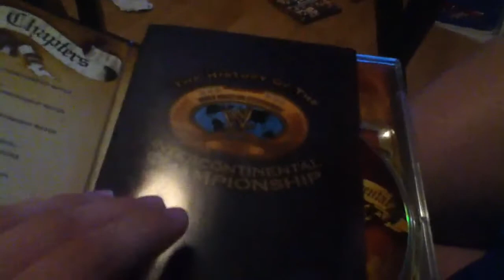Wrestling DVD Update 2-18-13